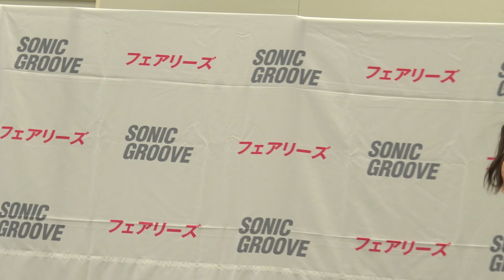フェアリーズ ★ Don't you Wanna Dance 5周年おめでとうイベント 2016.09.22 たまプラーザ 1300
5周年イベント。

これまでイベント・ライブを通して、唯一の皆勤賞だったみきみきさん
今日はセブンティーンの撮影のためイベントは初めてのお休みです。

お仕事だからしょうがないですが、昨日の握手でも悔しそうでした。笑